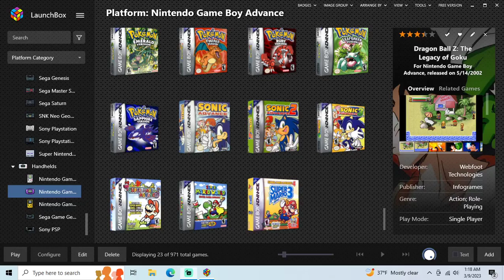Super Mario Advance - GBA playthrough part 1 (recorded 2023-03-09)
During this part I started a new file and played as Mario until I reached World 3-1.